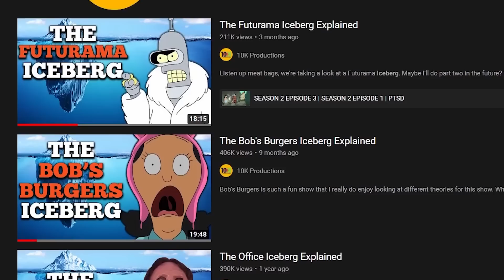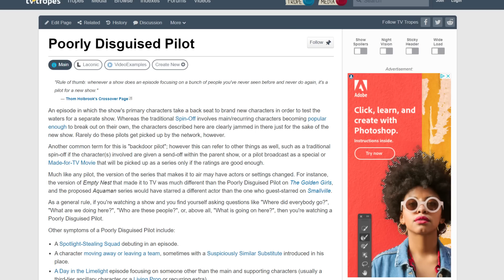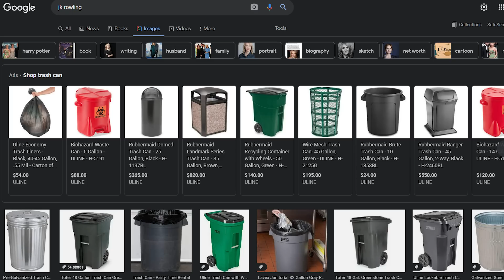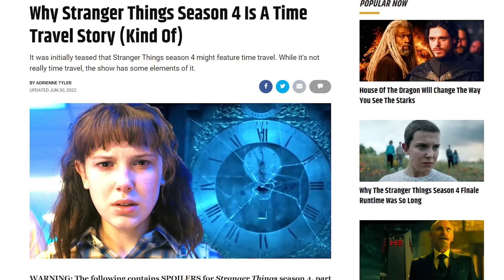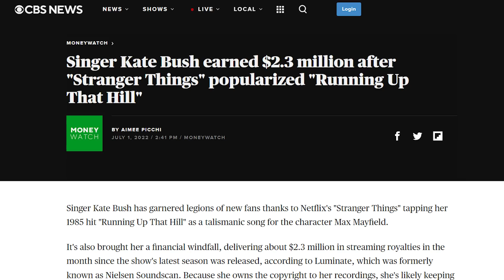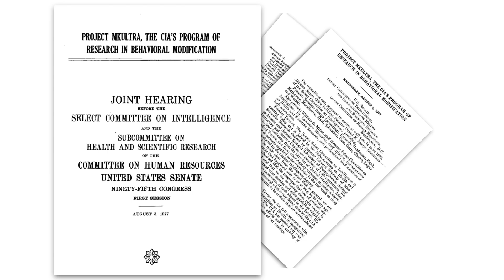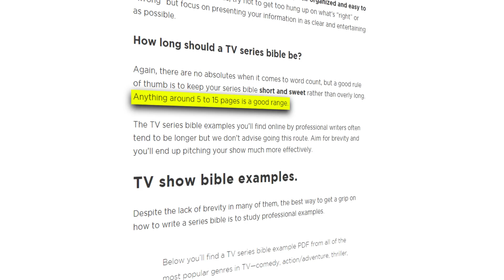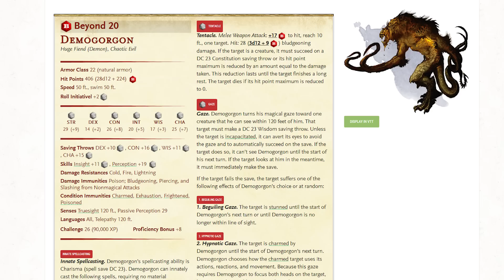The Stranger Things Iceberg Explained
Let's dive deep into the Upside Down. Who is going to be the final villain? What's going to happen to Steve? How does Kate Bush tie into everything? All that and more. Maybe a part 2 in the future?

││Credits:
Siebentje: Assistant Editor

0:00 Intro & Explanation
1:38 Lost Sister Episode
3:18 Far Cry 6
4:56 Steve’s Changing Character
5:58 The Nether
6:39 Rejected 15 Times
7:24 Back to the Future
8:54 ET
10:06 The Kate Bush Push
11:16 Anthology Series
12:25 MKUltra
14:45 Upside-Down 30-Page Document
15:40 Chernobyl Disaster
17:06 Dungeons&Dragons Campaign
17:56 11 Becomes the Final Villain
19:33 Ending